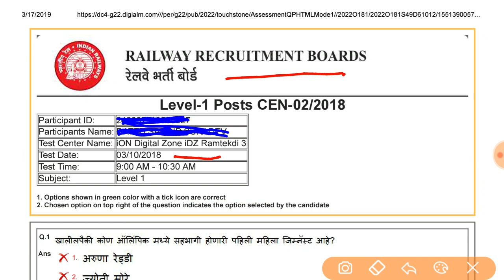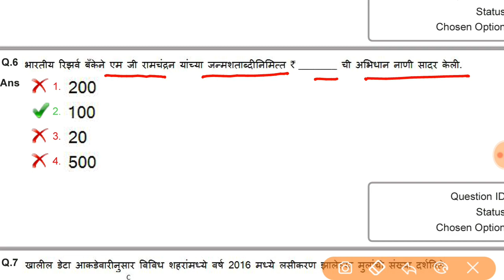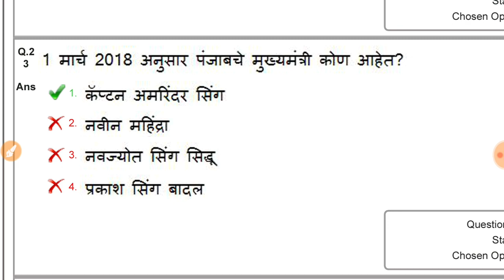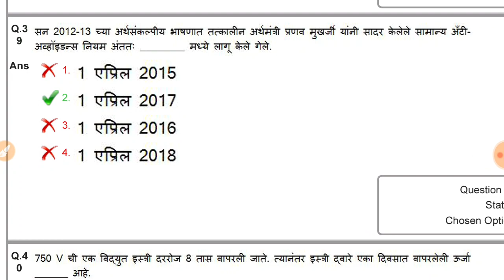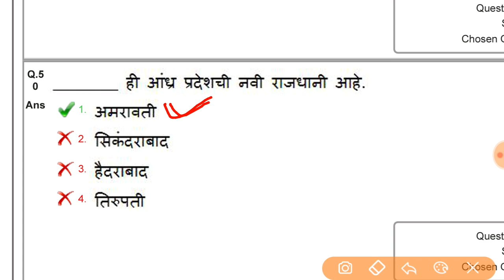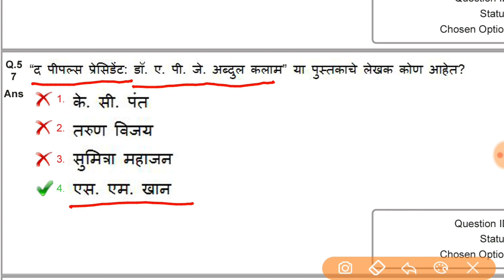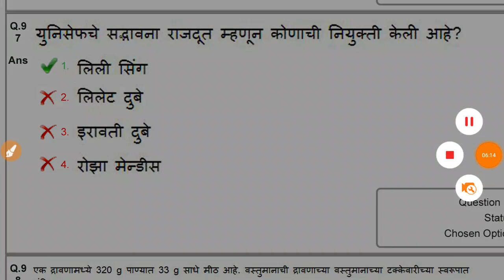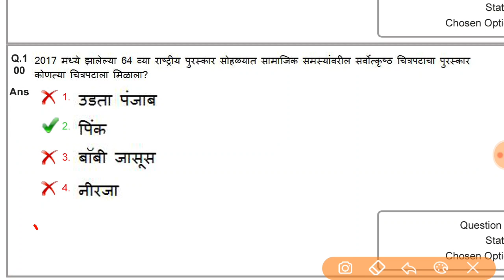RRB GROUP D QUESTION PAPER 2018 | सामान्य ज्ञान